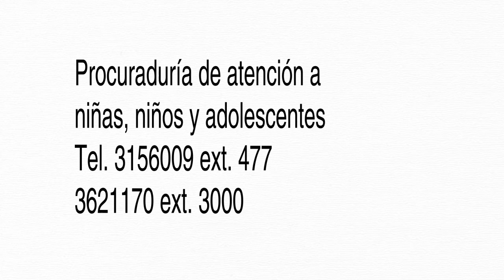Respeta mi cuerpo, DIF Morelos